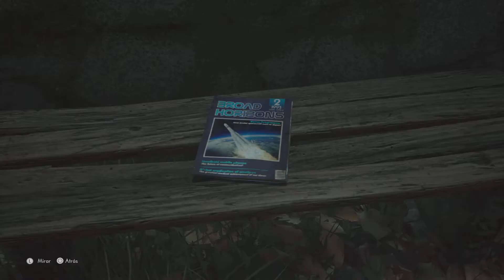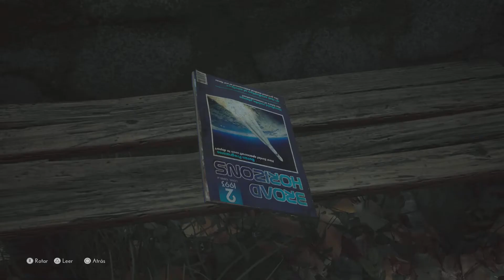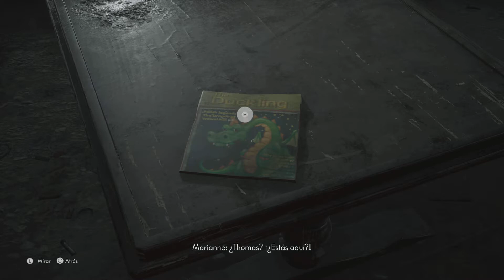The Medium - Entrando al Hotel